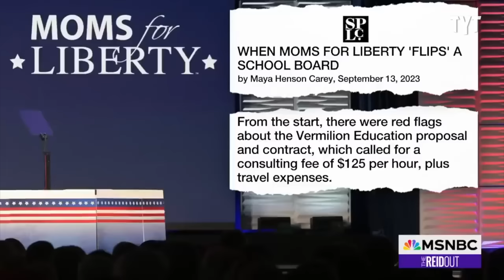MAGA School Board Gets Taught a Lesson by Hero Dad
A dad living in Virginia Beach is refusing to back down from Moms for Liberty and the other conservative action groups trying to strip away students' civil rights. Rick Strom breaks it down.

Rick Strom